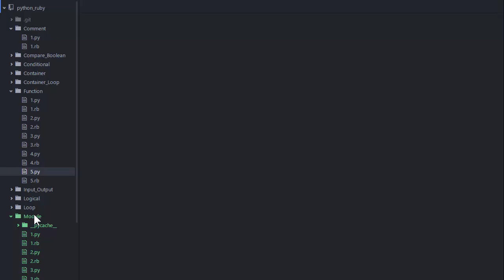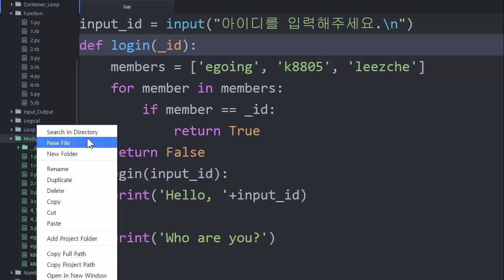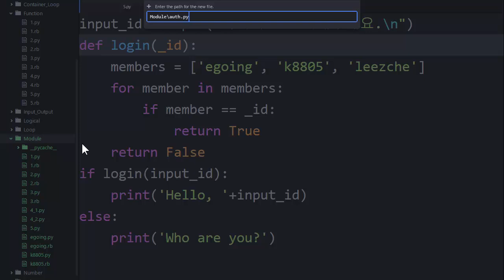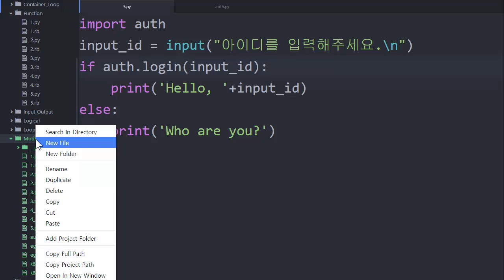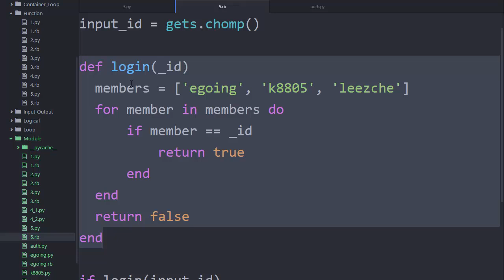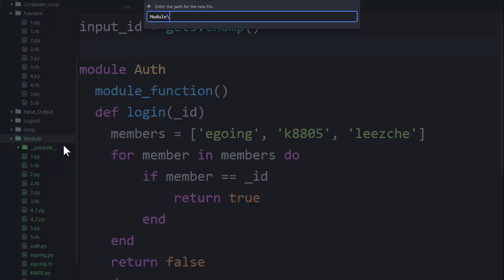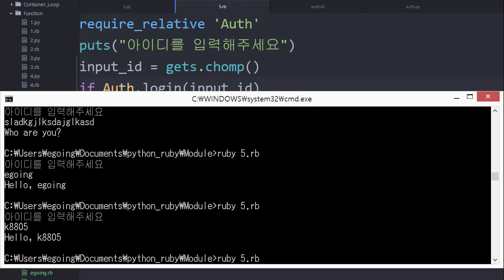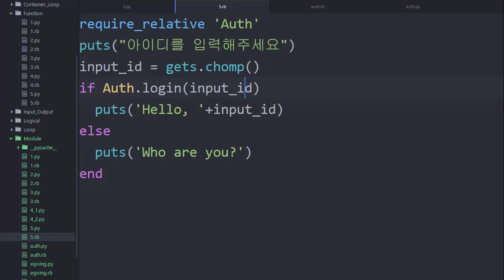Python & Ruby - 모듈 6 : 로그인 에플리케이션